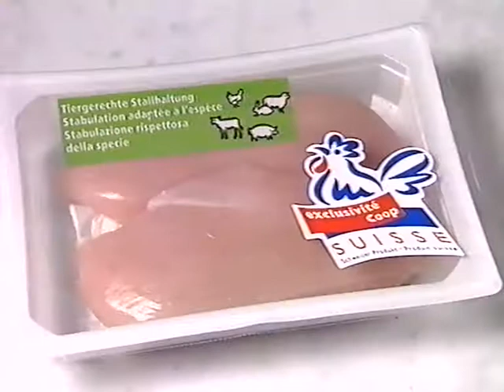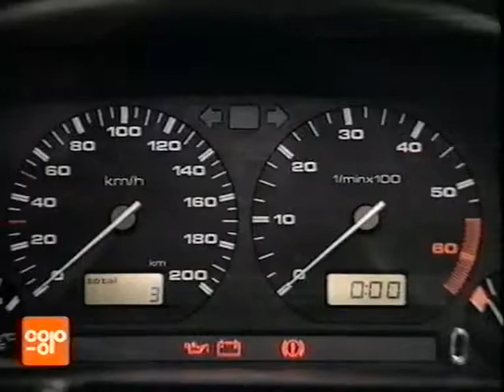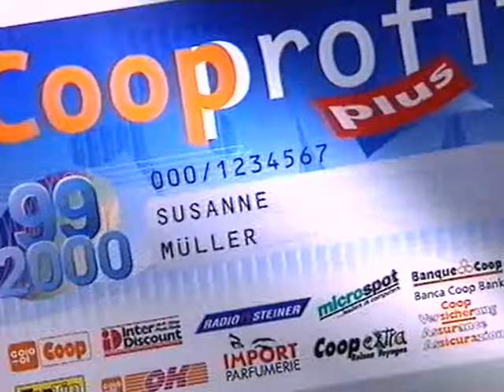Coop Mittwochstudio, Folge 1056 vom 21. April 1999